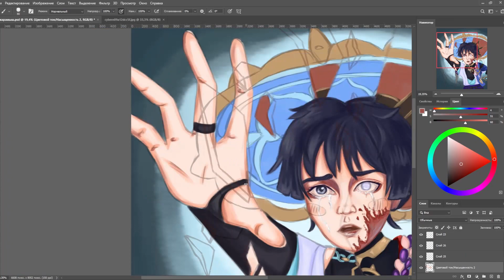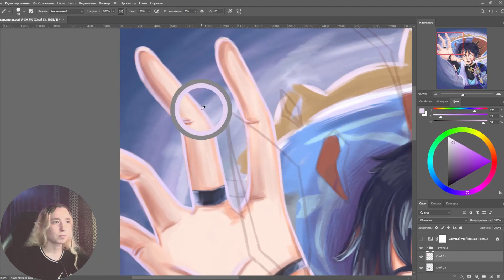SpeedPaint | Wanderer | Genshin Impact